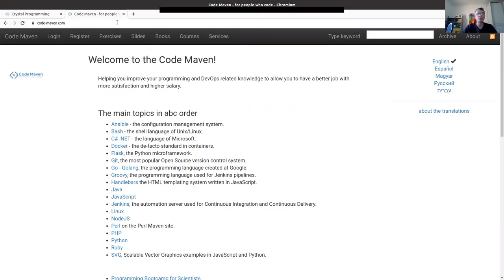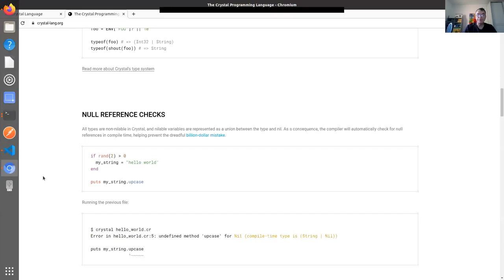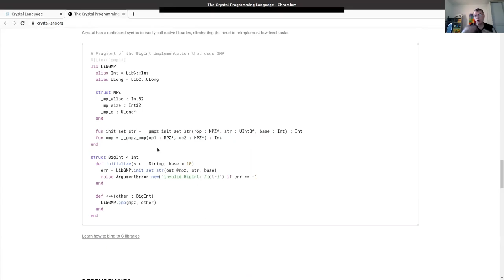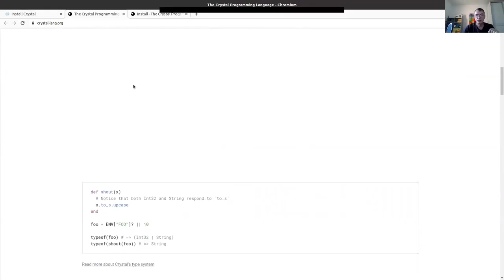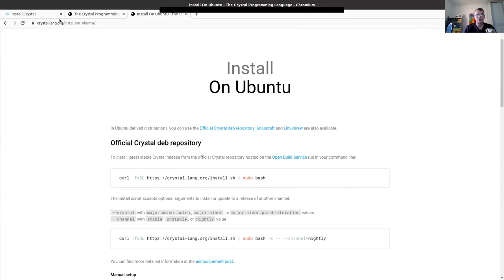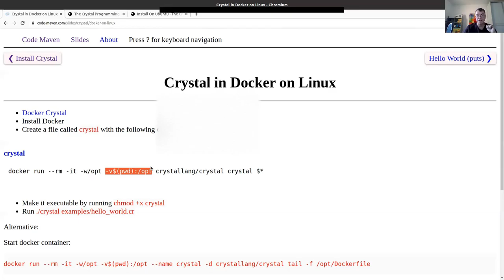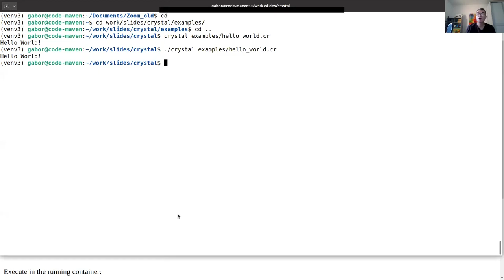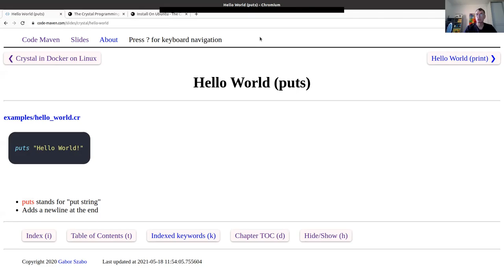Learning Crystal Language programming - part 1